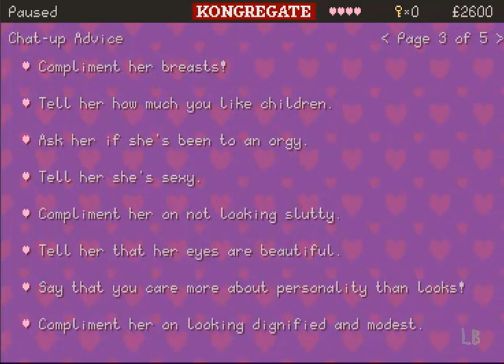Let's Play Clarence's Big Chance 100% Playthrough Part 24 - Work Complete!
Yes, you're reading the title correctly.  There is no Part 23 of this playthrough.  It's all explained in the video.  Thankfully, my mood lightens during this last stretch of the game, so it's probably more entertaining than all of Chapter 3.  At least, I think it is.  ENJOY!